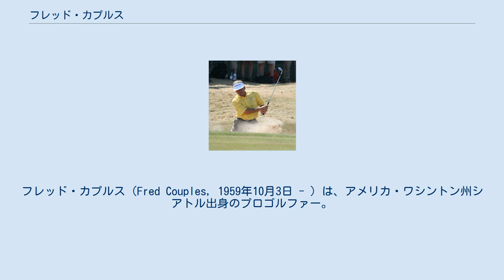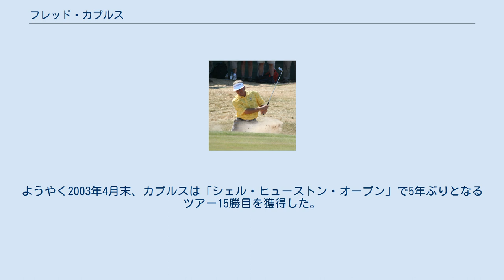フレッド・カプルス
フレッド・カプルス（Fred Couples, 1959年10月3日 - ）は、アメリカ・ワシントン州シアトル出身のプロゴルファー。
1992年のマスターズ・トーナメント優勝者である。
これまでにアメリカPGAツアーで通算15勝、国際試合で5勝を挙げている。
フルネームは Frederick Stephen Couples （フレデリック・スティーブン・カプルス）という。
 カプルスは父親の手ほどきでゴルフを始め、1980年にプロ入りした。
ヒューストン大学を卒業し、1981年からアメリカPGAツアーのメンバーになる。
1983年6月に「ケンパー・オープン」でツアー初優勝を果たした時は、5人の選手によるプレーオフを制した。
1984年に「プレーヤーズ選手権」で初優勝を果たし、初のビッグタイトルを獲得する。
1989年、カプルスはアメリカ代表チームとヨーロッパ選抜チームによる団体戦「ライダーカップ」のアメリカ代表選手に初選出された。
 32歳にして、彼のゴルフ経歴のハイライトとなった1992年、カプルスは3月の試合で2勝を挙げ、「ニッサン・オープン」と「ネッスル招待選手権」で優勝した。
ネッスル選手権の優勝で、カプルスは初めて世界ランキング1位になる。
4月の第56回マスターズでもカプルスは好調さを持続し、4日間通算 13 アンダーパー（-13, 275ストローク）で回り、2位のレイモンド・フロイドに2打差をつけて初優勝した（ツアー通算9勝目）。
こうして、カプルスはゴルフ経歴の自己最高成績となる年間「3勝」を記録したが、4ヶ月後に世界1位のポジションをニック・ファルドに明け渡した。
マスターズ優勝の年、彼はアメリカツアーの年間賞金王（賞金ランキング1位）になった。
 その後、カプルスは1996年のプレーヤーズ選手権で12年ぶり2度目の優勝を果たすが、1998年の「ボブ・ホープ・クラシック」と「メモリアル・トーナメント」で2勝を挙げた後、5年間ツアーの優勝から見放された。
隔年開催のライダーカップにも、1989年から1997年まで5回連続出場し、アメリカ・チームの盛り上げ役のような存在であったが、1999年にライダー杯のメンバーからも外れてしまう。
その間、彼の私生活にもいろいろな波風が訪れた。
ようやく2003年4月末、カプルスは「シェル・ヒューストン・オープン」で5年ぶりとなるツアー15勝目を獲得した。